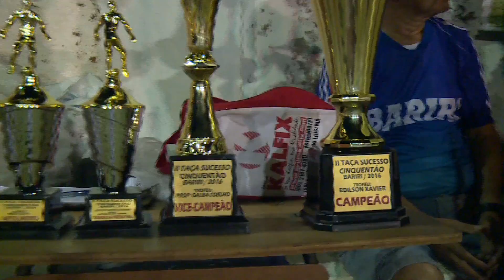Segunda Copa Sucesso 2016 no Bariri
Bariri tem uma história marcante em sediar jogos e grandes revelações. 10 equipes de vários bairros de Teresina participaram do jogo. Matéria para o Esporte na Área.